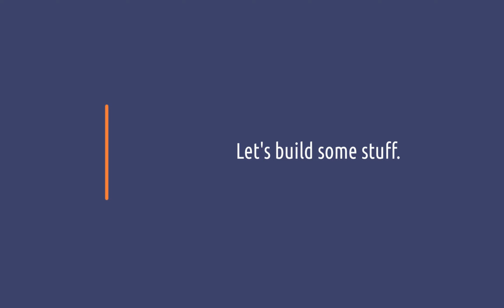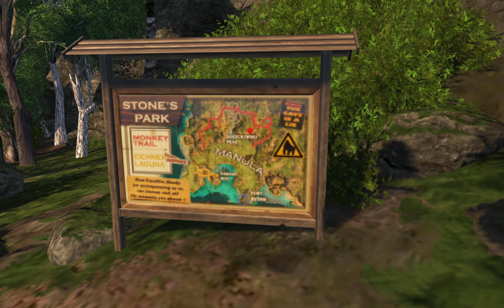And now for something COMPLETELY different - Anno 1800 in 2024 - Ep. 127